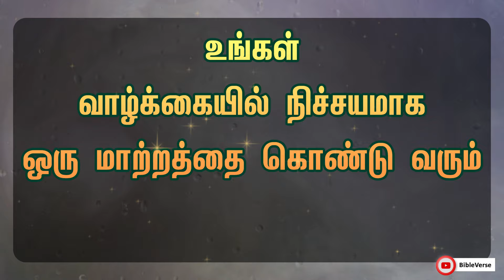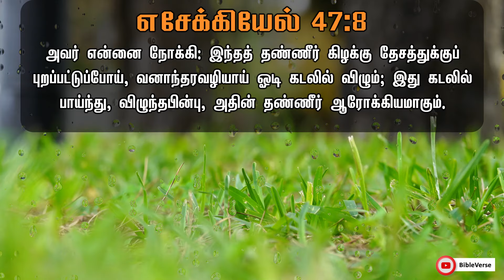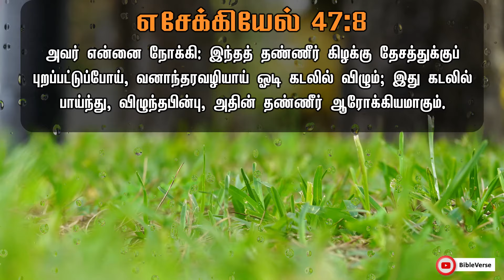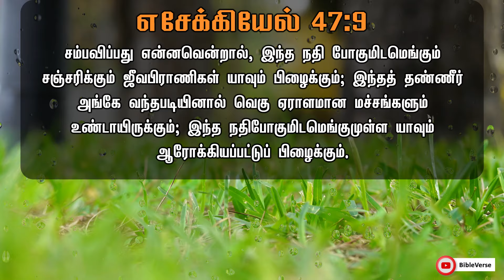வனாந்திரம் என்பது உங்களுக்கான முடிவு அல்ல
Daily Bible Verse | தினசரி பைபிள் வசனம் | வனாந்திரம் என்பது உங்களுக்கான முடிவு அல்ல | Daily Bible Verse in Tamil | Today Bible Verse in Tamil | Verse in Tamil | Today Bible Verse | Today's Bible Verse | Bible Verse Today

பின்பு இயேசு ஆவியானவருடைய பலத்தினாலே கலிலேயாவுக்குத் திரும்பிப் போனார். அவருடைய கீர்த்தி சுற்றிலும் இருக்கிற தேசமெங்கும் பரம்பிற்று.
[லூக்கா 4:14]

bro md jegan message in tamil, tamil christian powerful message, tpm tamil messages
today bible verse in tamil,tamil christian message,